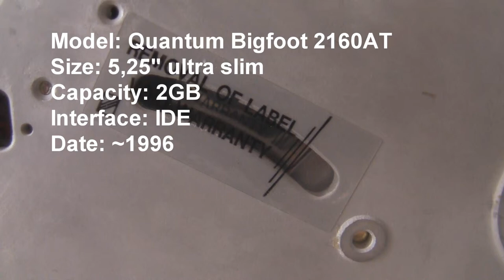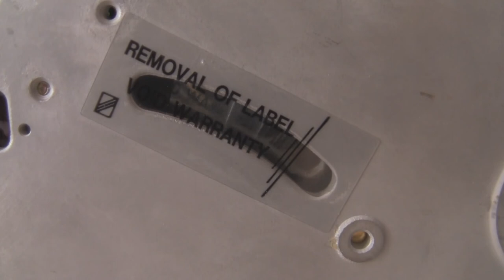Quantum Bigfoot 2160AT in action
Last 5,25" hard drives
Maybe a better way to use 5,25" for big drives instead of SMR today?